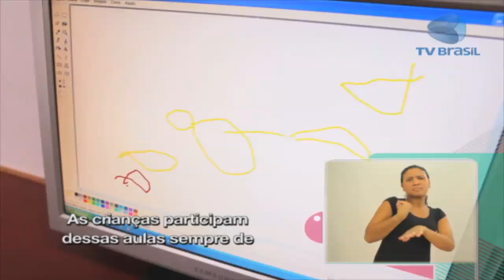Programa Especial - Escola Inclusiva